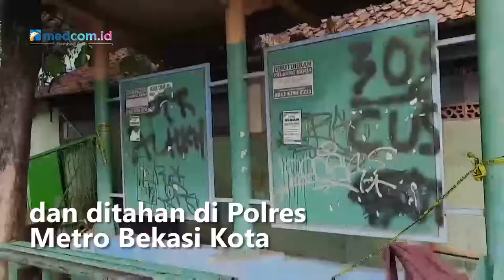Sopir Truk Kontainer Laka Maut Bekasi Ditetapkan Jadi Tersangka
Polres Metro Bekasi Kota menetapkan sopir truk kontainer Ahmad Syaiful sebagai tersangka kasus kecelakaan maut Bekasi, Jawa Barat. Ia diancam hukuman 6 tahun penjara dan ditahan di Polres Metro Bekasi Kota.

Ia diduga lalai dalam mengemudikan kontainer yang mengalami kecelakaan di Jalan Sultan Agung, Kota Baru, Kota Bekasi, Jawa Barat.  Syaiful hilang kendali saat berkendara diduga mengantuk setelah mengkonsumsi obat asam urat. Kecelakaan itu mengakibatkan 10 orang meninggal dunia dan 23 orang mengalami luka-luka. Ahmad Nur Hidayat/Metro TV.